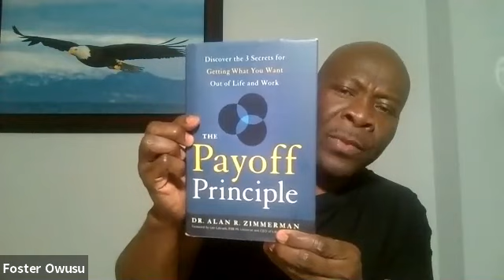From Ghana To Canada With Success With Foster Owusu, Co-Author Of Leave Nothing To Chance